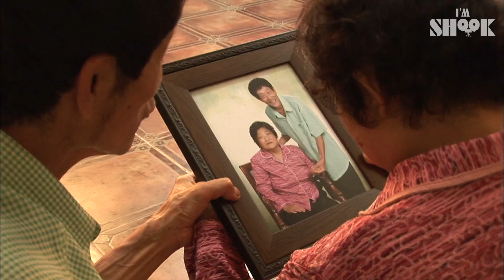A Husband Makes His Wife Cry, a Wife Makes Her Husband Smile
A husband who piggybacks, hugs, and feeds his wife.
But the wife cries because of him every day...
And the husband smiles at his crying wife.
What an ironic couple they are..!